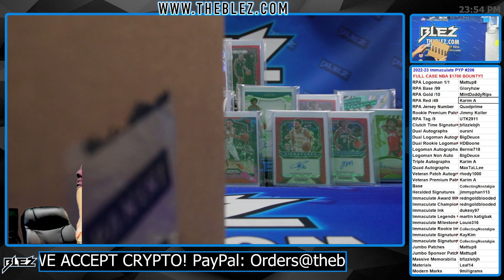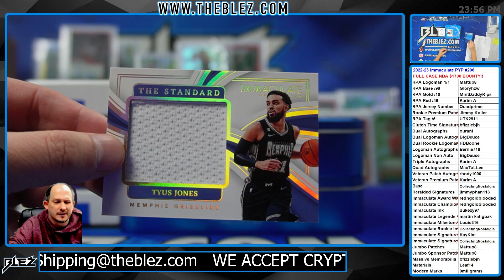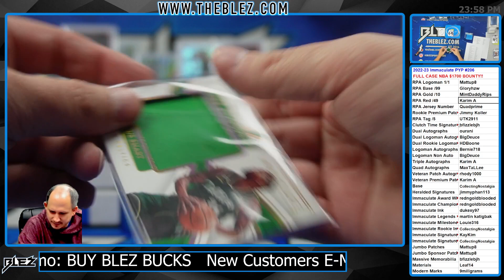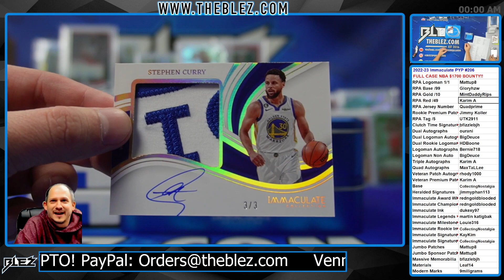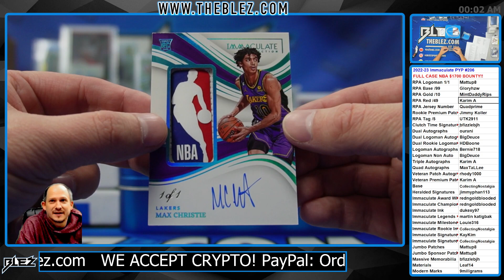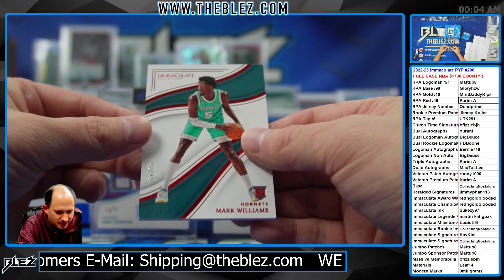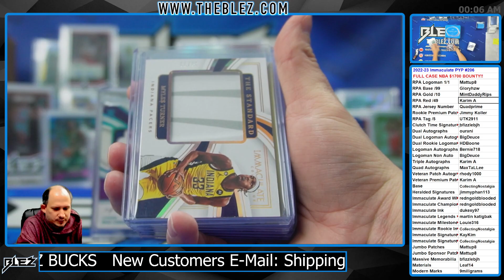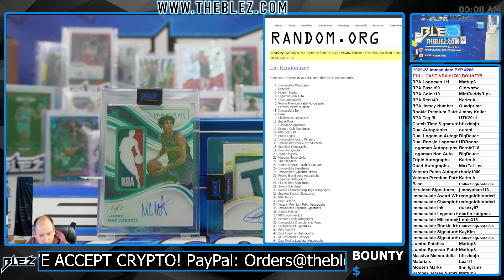2022-2023 Panini Immaculate FULL CASE BREAK #206 Pick Your Parallel